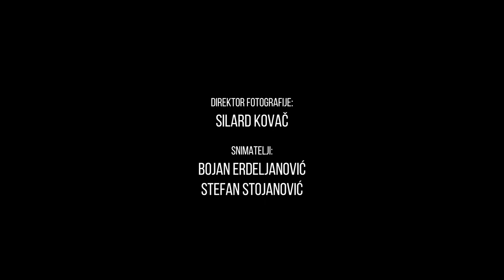Prvi Servis #43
"Vrele Gume", u saradnji sa sajtom Polovni automobili, i kreatorima serijala "Državni posao", "Noćna smena", "Velika Srbija", "Pravi Fudbal" vam predstavljaju:

Autori:
Mladen Urdarević
Dimitrije Banjac
Nikola škorić
Dejan Ćirjaković

Urednik:
Miodrag Piroški

Glavne uloge:
Marko Gvero
Dušan Stojanović

Specijalni gosti:
Strahinja Bojović
Nebojša Dec

Režija:
Živa Stanojević

Direktor fotografije:
Silard Kovač

Snimatelji:
Bojan Erdeljanović
Stefan Stojanović

Snimanje i dizajn zvuka:
Lazar Živanac
Nikola Malogajski

Organizatorka snimanja:
Žanja Ilić

Song:
Molože i Skazka - Pivo na Vino
Low Coast Records

Izvršna produkcija:
Stick&Rope

Koproducent:
Polovniautomobili.com

Producent:
Vrele Gume Media doo

"Vrele Gume Media doo" i autori Prvog Servisa su isključivi nosioci svih prava u vezi sa serijalom "Prvi Servis".